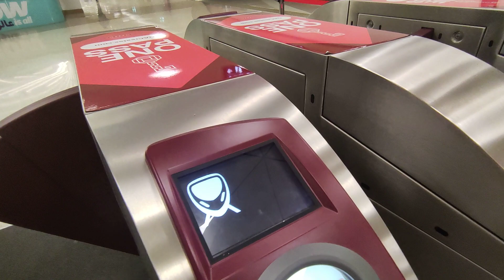Souq Waqif metro station